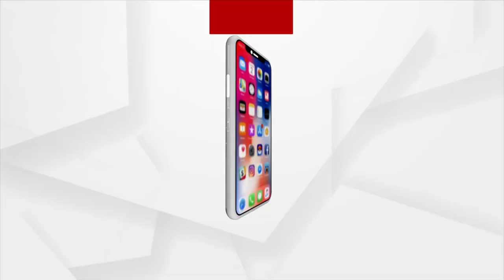ଖରସ୍ରୋତା ପାଇଁ କଂଗ୍ରେସର ରାସ୍ତା ରୋକ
ଖରସ୍ରୋତା ନଦୀ ତଳ ମୁଣ୍ଡରେ ଆନିକଟ ନିର୍ମାଣ ଓ ଗିରଫ ହୋଇଥିବା ଆନ୍ଦୋଳନକାରୀଙ୍କ ତୁରନ୍ତ ଖଲାସ ଦାବି କଲା କେନ୍ଦ୍ରାପଡ଼ା ଜିଲ୍ଲା କଂଗ୍ରେସ । ପତ୍ରପୁରୁ ପୋଲ ଉପରେ ଦୁଇ ଘଣ୍ଟିଆ ରାସ୍ତା ରୋକ ।